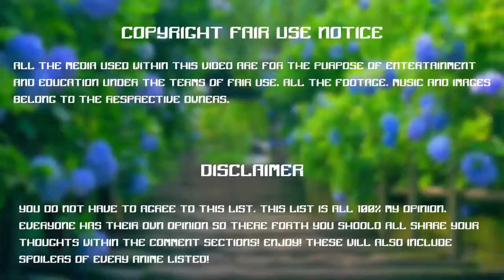Game4Kids - Bart Simpsons en una Aventura de Motocicleta - Best Game For Kids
You watching: Game4Kids -  Bart Simpsons en una Aventura de Motocicleta - Best Game For Kids